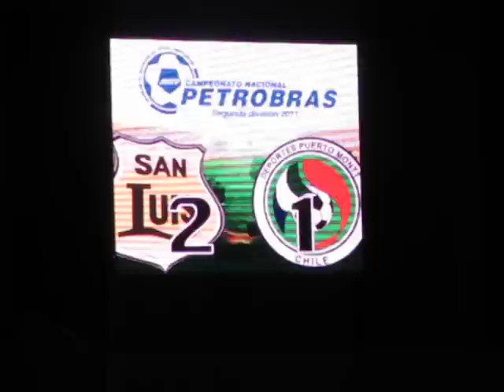San Luis 2-1 Puerto Montt (Francisco Tapia)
Córner servido por Jesús Silva, Carlos Espinoza deja escapar el balón y Francisco Tapia conecta cruzado para establecer el 2-1 parcial.